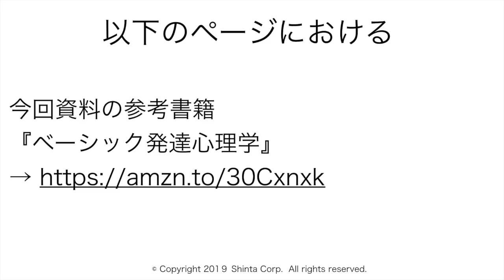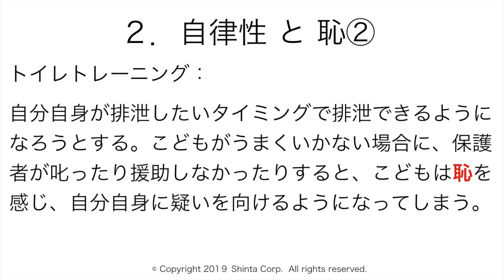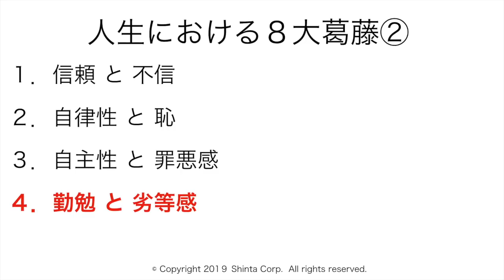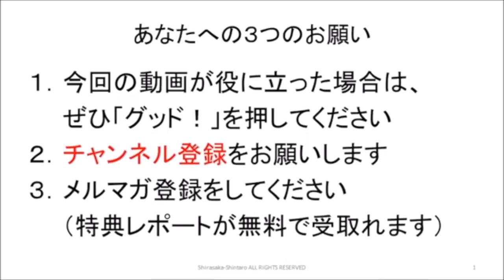葛藤と共に成長する（１）